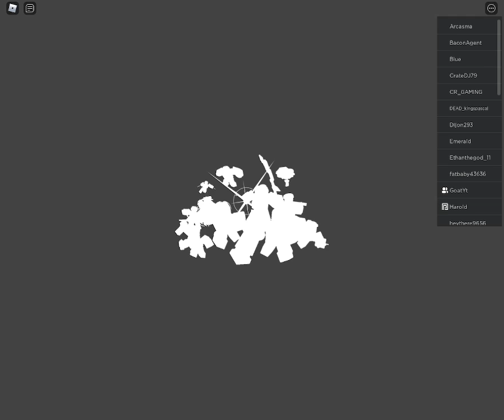PACTWO IS OP! [Roblox Encounters]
I play encounters on roblox with my friend goat